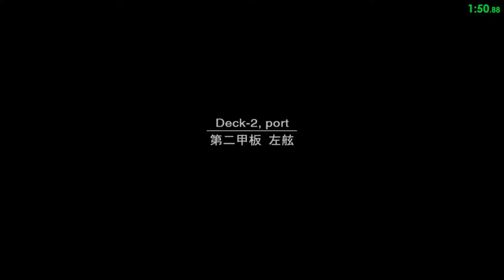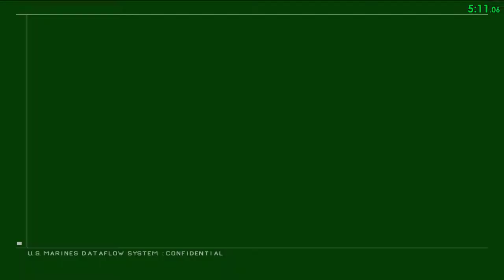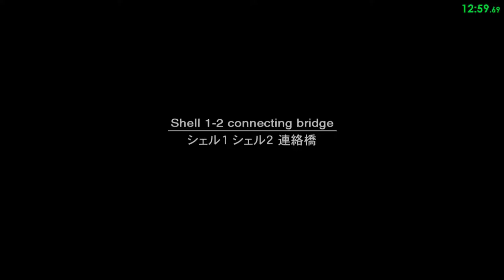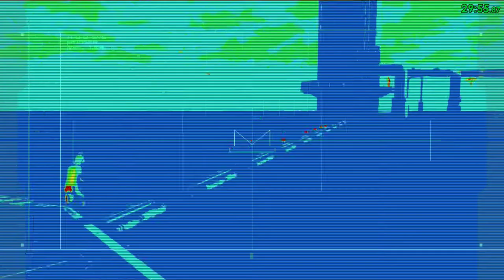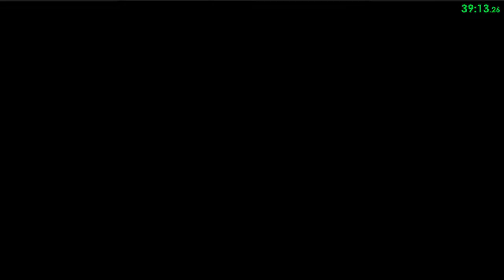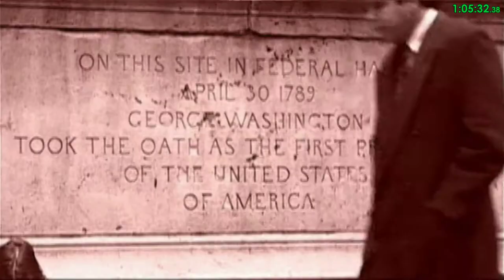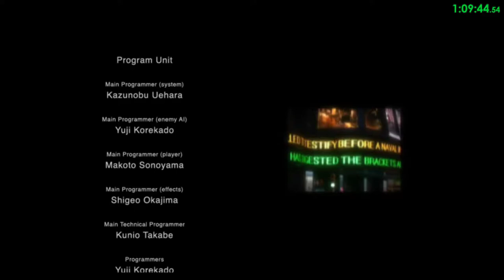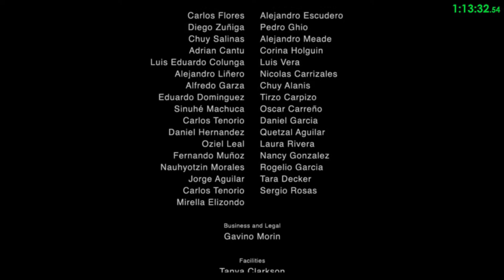MGS2 HD Edition - Tanker And Plant, DevSave% - 1:14:02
Did a "speedrun" of MGS2 using the dev save. Big Boss rank is overrated anyways Kappa

Player: PlatonicGuy
Game: Metal Gear Solid 2
Version: HD Edition
Platform: Playstation 3
Region: USA / NTSC
Turbo: Disabled
Run Type: Single Segment
Category: Tanker And Plant, DevSave%
New Game Type: NG
Tanker IGT: 00:06:00
Plant IGT: 01:08:02
Cumulative IGT: 01:14:02
Difficulty: European Extreme
Tanker Rank: Night Owl
Plant Rank: Orca
GOID Condition: Not Game Over If Discovered

* The details of the PlayStation 3 are:
- Superslim (CECH-4203A)
- SSD (Kingston SUV500 120 GB)
- Digital & USA Copy of MGS2HD